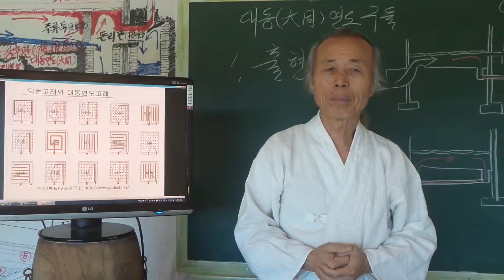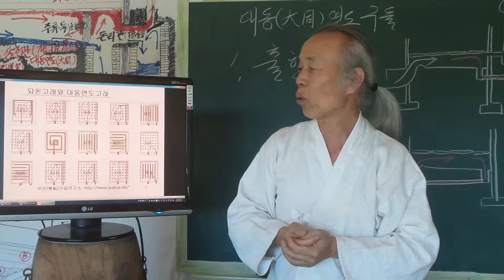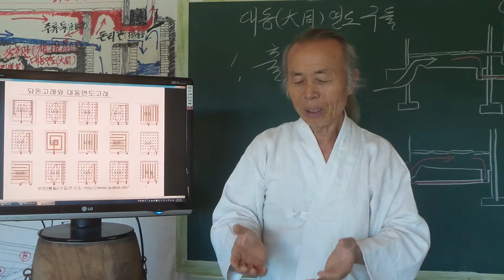구들(온돌)놓기강좌 Korea heating under gudeul room / 103 대동연도구들 출현의 동기